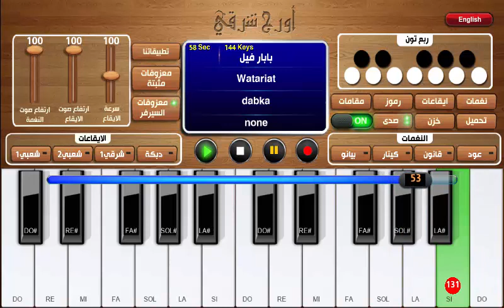اورج شرقي وبيانو بابار فيل